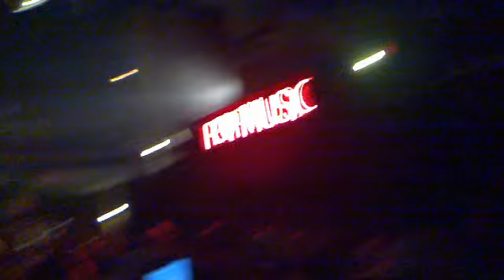menor do chapa na summer - humildade e disciplina , medley muito loko